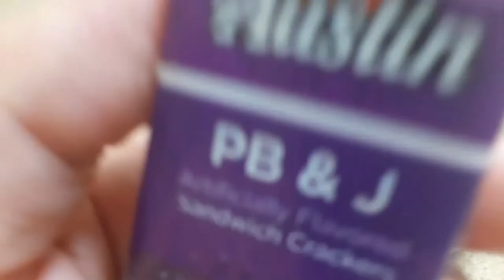austin PB & J crackers mane